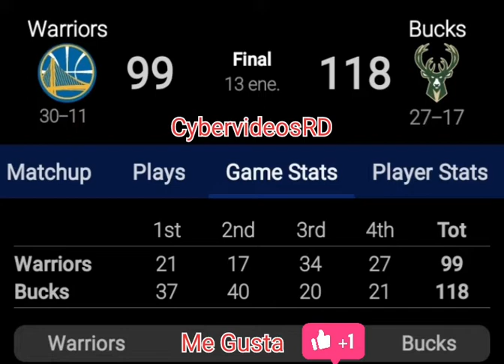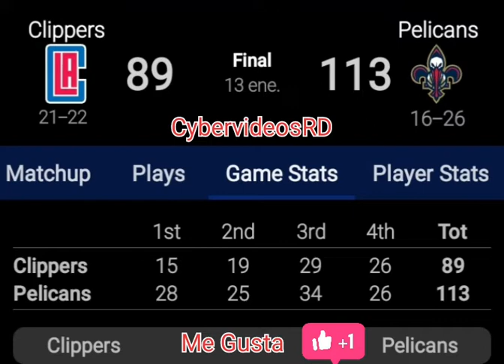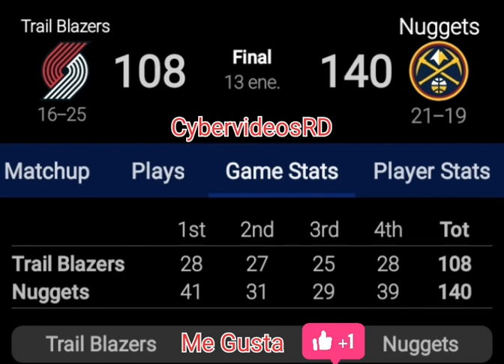Resultados Del Baloncesto De La NBA 13/01/2022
Canal: cybervideosRD.
Nom: Dandis Manuel Feliz Feliz.
Fecha: 13/01/2022
Entret: Béisbol, Lidom, MLB, y NBA.

DESCRIPCION DEL VIDEO:
Buenas noches mi gentes de Youtube y este canal cybervideosRD, Suscriptores y seguidores, más arriba les dejaré el link del video de los resultados de hoy del mejor baloncesto del mundo, la NBA.
Visita con el link el canal y suscribiendote y activando todas las notificaciones podrás recibir vía notificaciones de Youtube los resultados de los juegos de béisbol otoño invernal dominicano lidom 2021/22 en su serie de Raund Robin, también resultados de los juegos de las grandes ligas MLB y del baloncesto de la NBA.

Visita el canal suscribete, activa todas las notificaciones, dale like, me gusta, comparte los vídeos, y déjame tus comentarios en la caja de comentarios, tus comentarios son muy importantes para el crecimiento del canal.
ESPERO TU VISITA Y TU SUSCRIPCION.
LLUVIAS DE BENDICIONES.